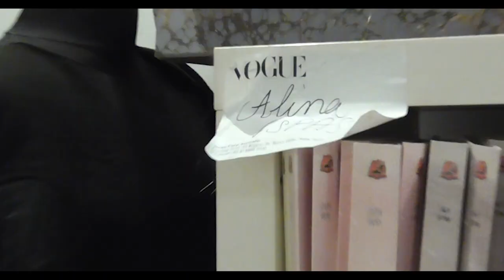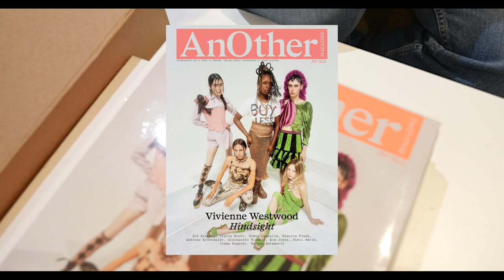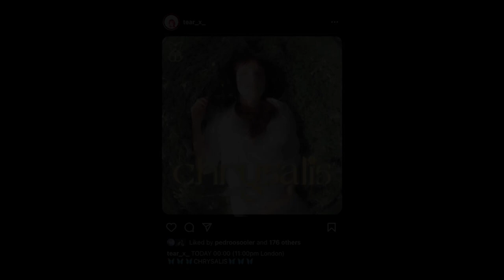LONDON'S NEXT GENERATION OF FEMALE CREATIVES ☆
Featuring Samantha Nutt, Alina Ispas, Ella Costache and Marisol Eichborn

Wood - Pableno
The Hills - Major Tweaks